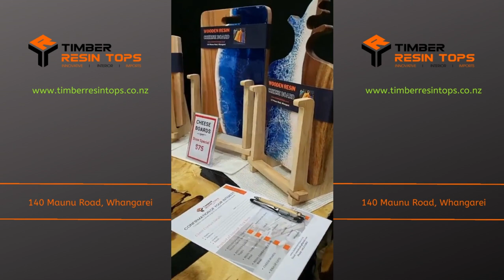Unique Resin Timber Tops Showroom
See our huge selection of unique resin timber slabs blended with different coloured epoxy resin. Ranging from large family dining tables seating up to 12 down to coffee and occasional tables. Make a time to come and see the extensive collection.
Address: 140 Maunu Road, Woodhill, Whangarei.